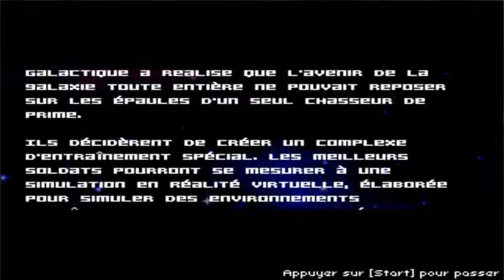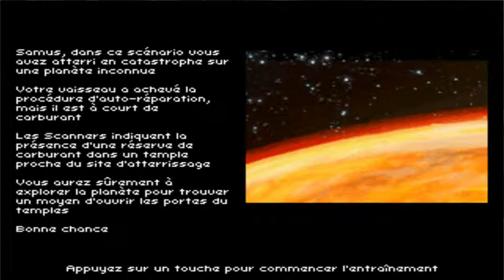Let's play Metroid Confrontation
Un petit let's play sur le fangame Metroid confrontation